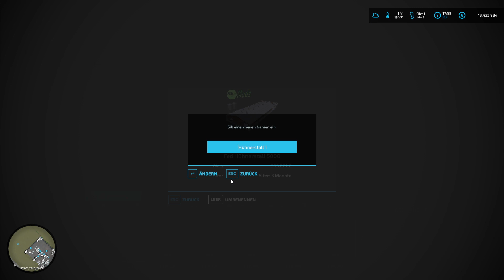LS22/SP: NF 4fach V4.1 #791 - Gülle voll, weiter zu den Zwiebeln - deutsch